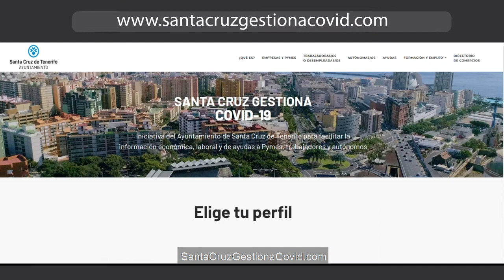Comprar en Santa Cruz de Tenerife es comprar con responsabilidad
Santa Cruz de Tenerife cuenta con una plataforma al servicio de la ciudadanía donde encontrarán numerosos establecimientos comerciales y de restauración con el fin de difundir la amplia oferta comercial y de restauración de la capital tinerfeña.